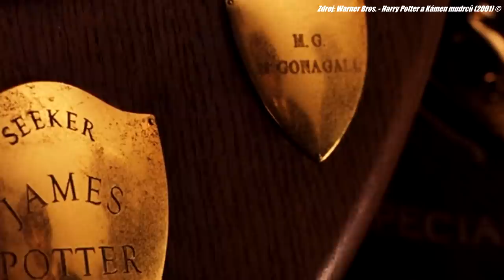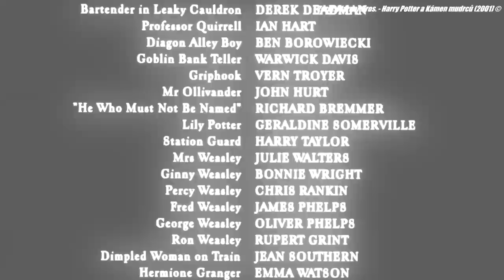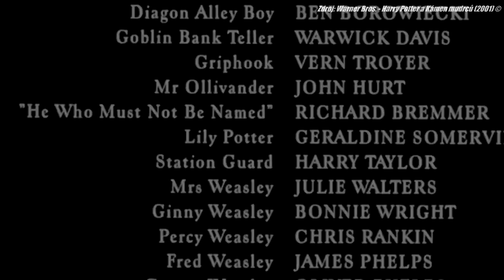10 DETAILŮ, které jste ve FILMU PŘEHLÉDLI! [Harry Potter a Kámen mudrců]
Zdroje informací tohoto videa:
👉Harry Potter a Kámen mudrců (film 2001)